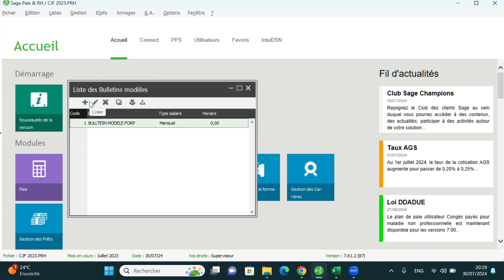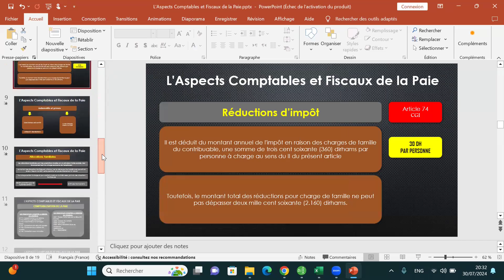Formation Sage Paie a Distance ( Extrait 8 ) 06.09.21.24.38